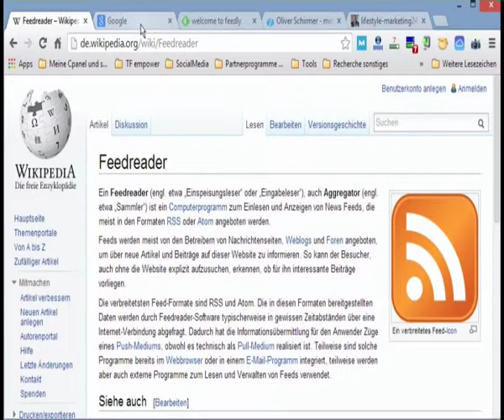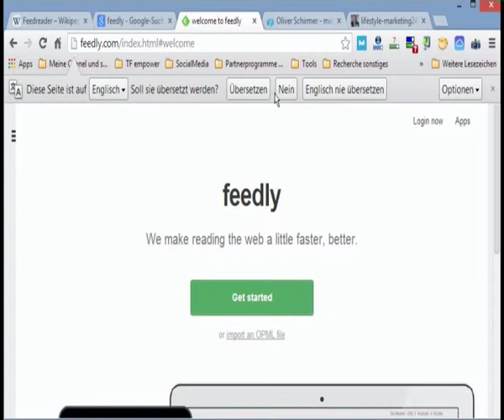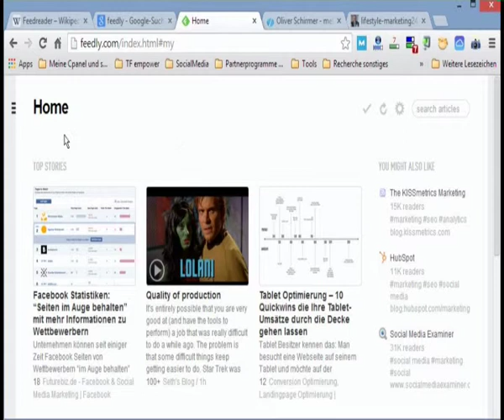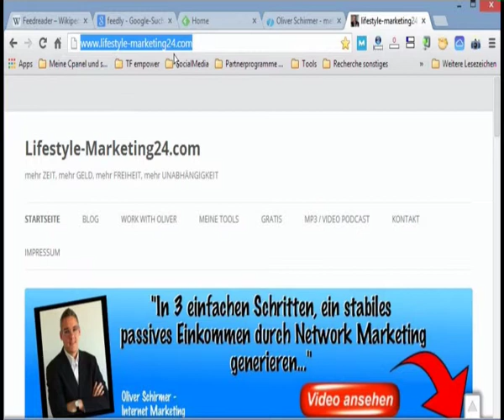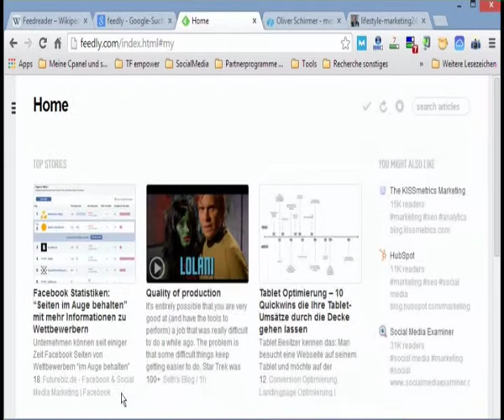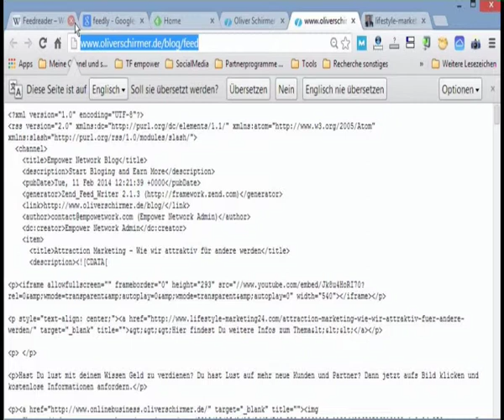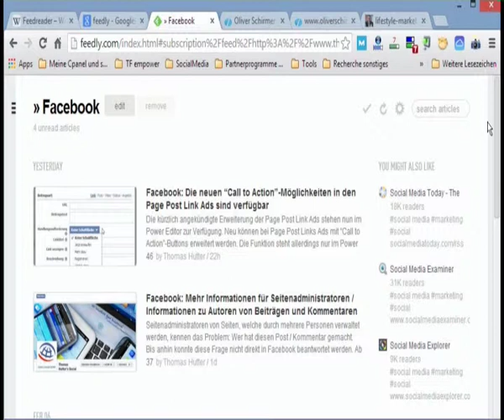Feddly RSS READER - Informationsüberflutung NEIN DANKE!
Hey Leute Oliver Schirmer hier. Im heutigen Video geht es darum wie du durch einen RSS READER immer auf dem laufenden bleibst und das alles ohne an Informationsüberflutung zu leiden.

Hier findest du nochmal wie versprochen die Links aus dem Video.

Welche RSS READER nutzt du? Hinterlasse mir dazu bitte einen Kommentar. Ich freue mich von Dir zu hören.

Hast Du lust mit deinem Wissen Geld zu verdienen? Du hast Lust auf mehr neue Kunden und Partner? Dann jetzt hier kostenlose Informationen anfordern.

Viele Grüße
Oliver Schirmer